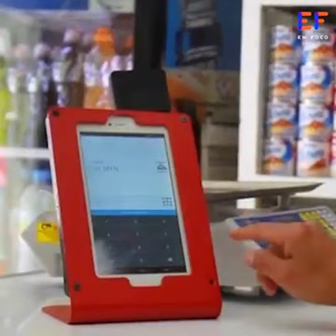Presidente de CONCANACO se burla de autoridades